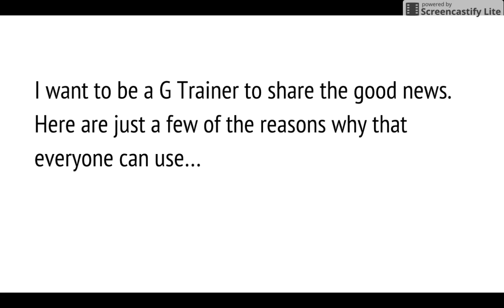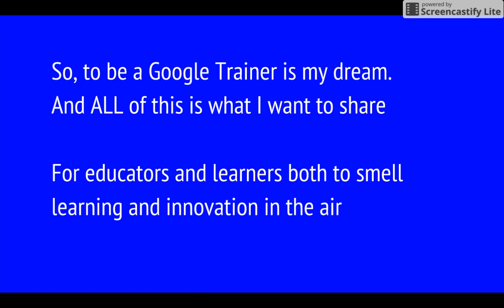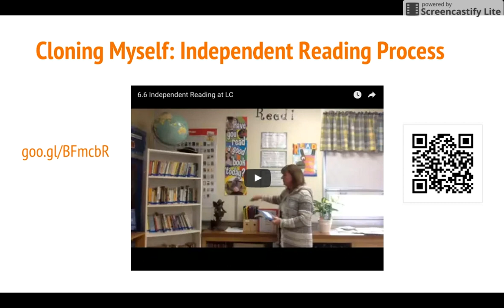Yingling Trainer Application